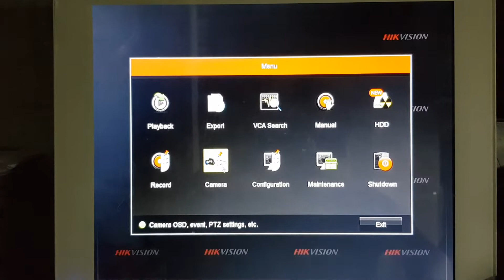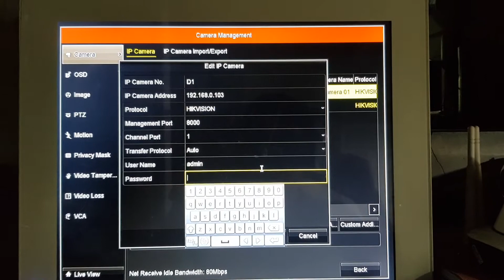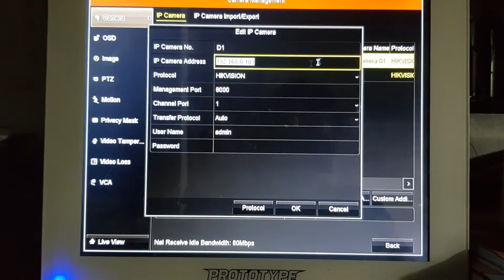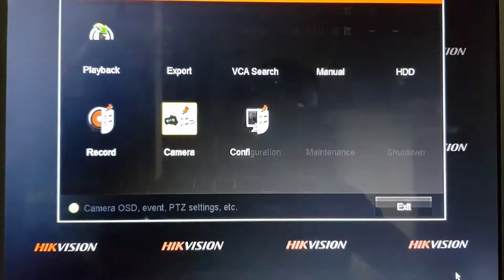Menambahkan IP Cam Ezviz Ez-360 ke NVR Hik-Vision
Caranya relatif Mudah, karena ezviz merupakan produk Hikvision, jadi setelah kamera terkoneksi internet, otomatis akan terdeteksi oleh NVR Hikvision.
Kita tinggal menambahkan kamera dan memasukkam paswordnya

Verification Code = Password

** Produk: **
1. NVR:

2. CCTV IP Cam

3. Offline Store
Teha Comp Kudus
Jl. Gondangmanis 51, Ngembal Rejo, Ngembalrejo, Bae, Kabupaten Kudus, Jawa Tengah 59322
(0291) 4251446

Kontak toko:
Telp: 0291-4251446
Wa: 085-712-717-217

Nantikan Tutorial2 lainnnya disini,

Terimakasih